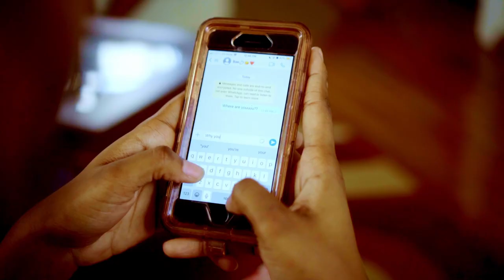No More - Young Clay(Official Music Video)